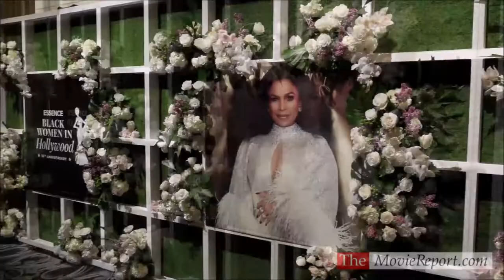Amber Riley at Essence Black Women in Hollywood - March 24, 2022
Amber Riley speaks at the 15th annual Essence Black Women in Hollywood event at the Beverly Wilshire Hotel in Beverly Hills on Thursday, March 24, 2022.
Video shot, organized, assembled, written (via editing), & edited by TheMovieReport.com